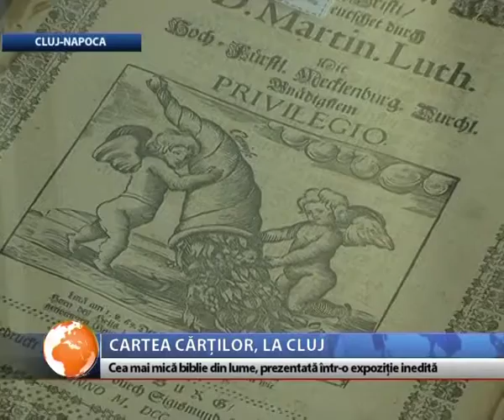Cartea cartilor, la Cluj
Cea mai mică biblie din lume şi alte 130 de exemplare inedite ale cărţii sfinte sunt prezentate publicului din Cluj-Napoca. Unele au peste 300 de ani vechime sau sunt copii ale unor ediţii princeps în diferite limbi ale sfintei scripturi.